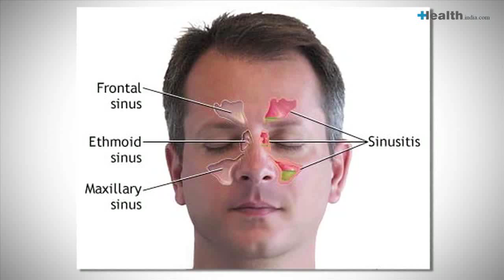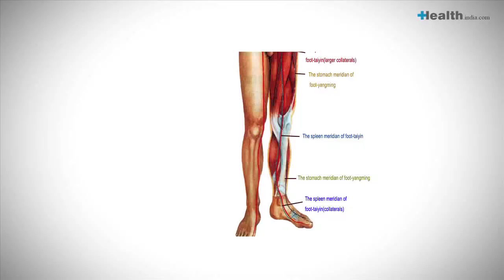Alternative therapies for Sinusitis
Wondering how you can treat your sinusitis? Watch this video to find out about the Alternative therapies available to sort out sinusitis.